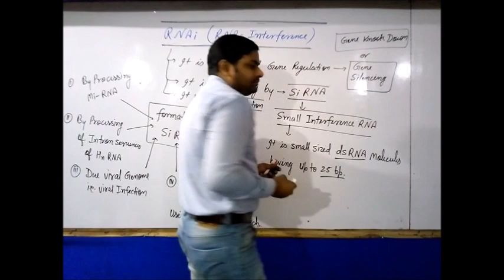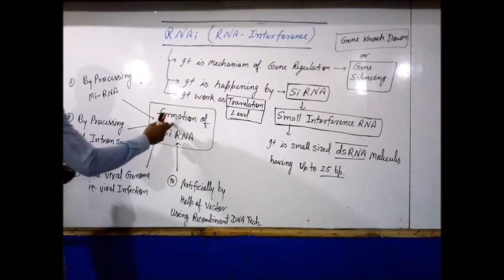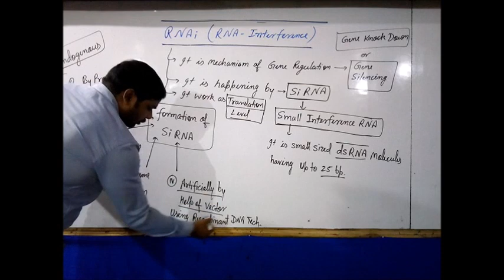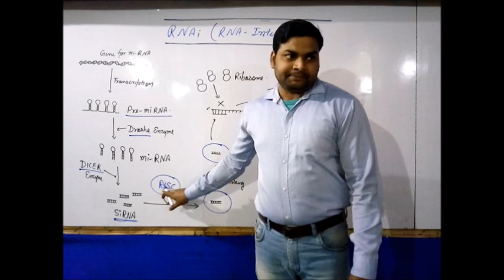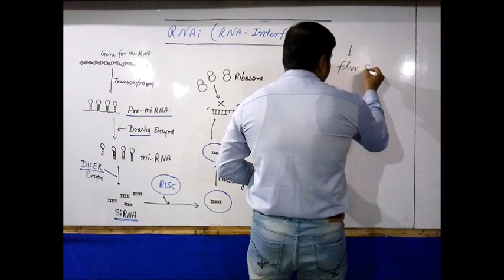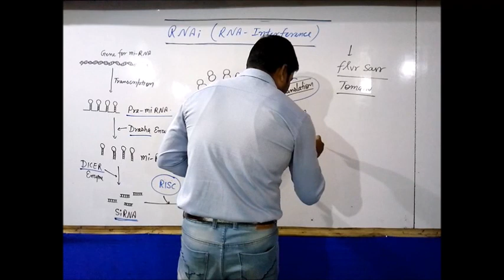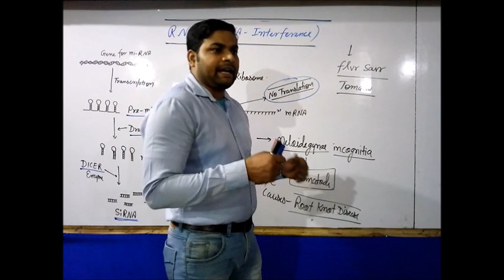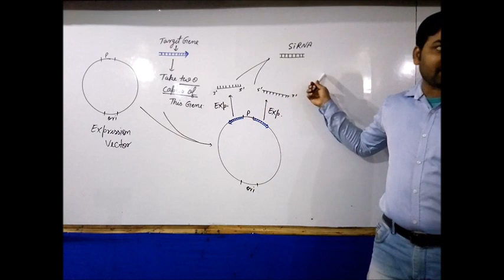RNAi (RNA Interference) technology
SiRNA mechanism in cell in biotechnology